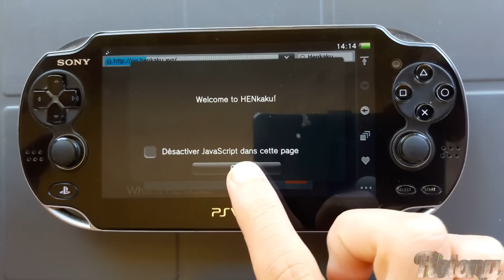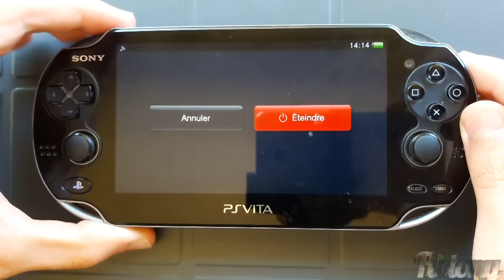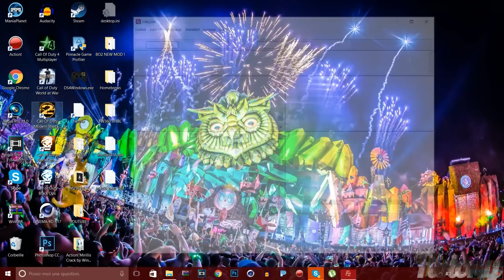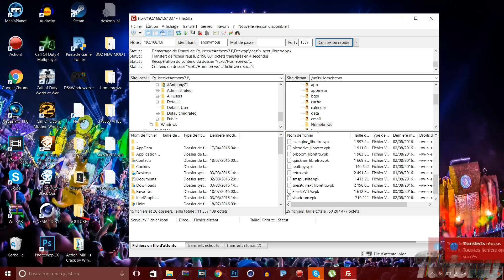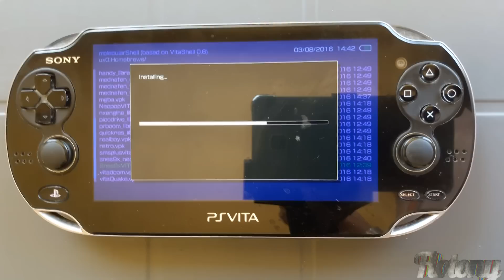HACK PS VITA | Install HENkaku On OFW 3.60 ! Homebrew Enabler [HOW TO JAILBREAK PSVITA ON 3.60]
HACK PS VITA | Install HENkaku On OFW 3.60 ! Homebrew Enabler / How To Jailbreak PS VITA / PS TV on 3.60

► ♥ N'hesitez pas a regarder nos autres vidéos ! ♥

►FR : Hey yo les gens c'est flotonydu71,today on se retrouve pour une nouvelle vidéo. Aujourd'hui pour vous apprendre a installer HENkaku sur votre PSVITA ou sur votre PSTV en OFW 3.60 ! En gros pour hacker votre PSVITA et pouvoir Installer des homebrews comme des emulateurs et meme par la suite VHBL en 3.60 :P

 ►EN : Hey yo people is flotonydu71, today we find ourselves in a new video. Today to teach you to install on your HENkaku PSVITA or on your PSTV in OFW 3.60! Basically to hack your PSVITA to install and homebrews like emulators and too VHBL on 3.60 :p

-Si vous avez des problemes quand vous allez sur "INSTALL" sur HENkaku

-OFW 3.60 ( If you are not on 3.60 already )

►Homebrews & Emulators (.vpk )

-List of all Emulators & Hombrews for HENkaku ( Snes9xVITA,RetroARCH,Retroboy,FTP VITA,VHBL etc...)

► Musiques :
- Intro : Ben Gold - I'm in State Of Trance (ASOT 750 Anthem)
-Outro : Brennan Heart - One Master Blade

Svp de likez pas sans raison,expliquez votre haine dans les commentaires :P Merci ♥♥♥

-RealityGaming,NextGenUpdate,Fr-MoDz etc : Flotonydu71

► Deviens Partenaire YouTube avec le meilleur partenaire qui soit & Gagne 10% d'argent en plus en suivant ce lien

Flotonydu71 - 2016